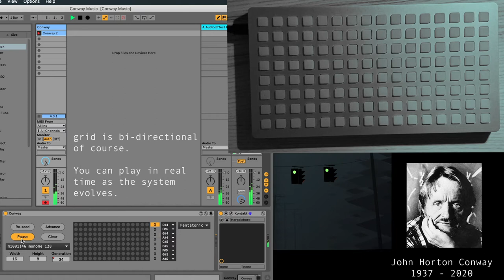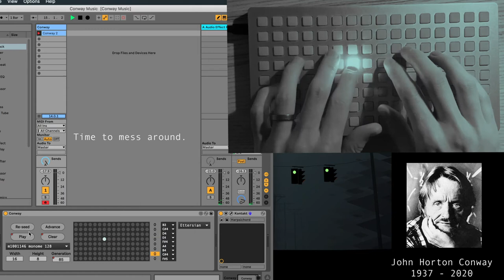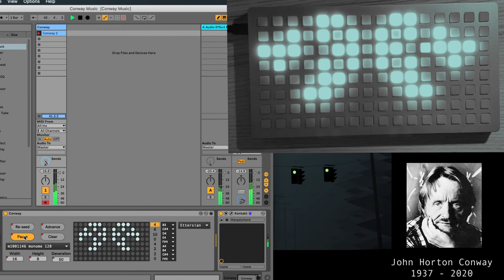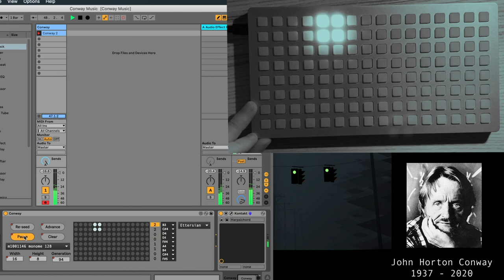Conway Music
1. Any live cell with fewer than two live neighbors dies as if caused by underpopulation.
2. Any live cell with two or three live neighbors lives on to the next generation.
3. Any live cell with more than three live neighbors dies as if by overpopulation.
4. Any dead cell with exactly three live neighbors becomes a live cell, as if by reproduction.
5. Each generation, the row with the highest sum gets to play their assigned note.